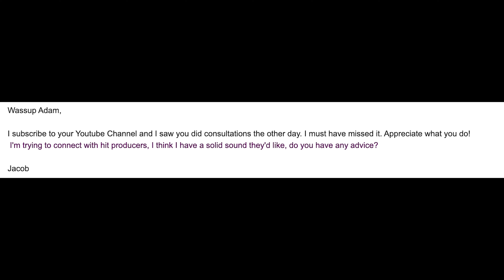Tips for Building a Music Career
Grammy, Platinum & Award Winning Music Mentorship
Online Community & Worldwide Network
Sync Licensing Briefs & Placement Opportunities